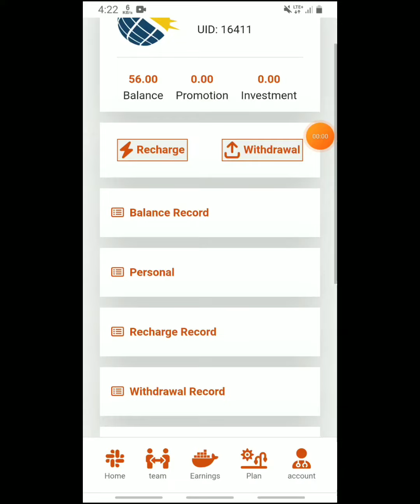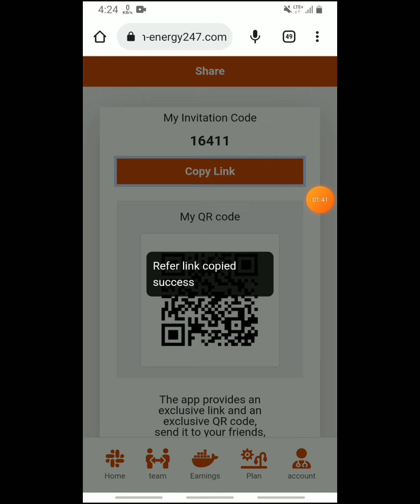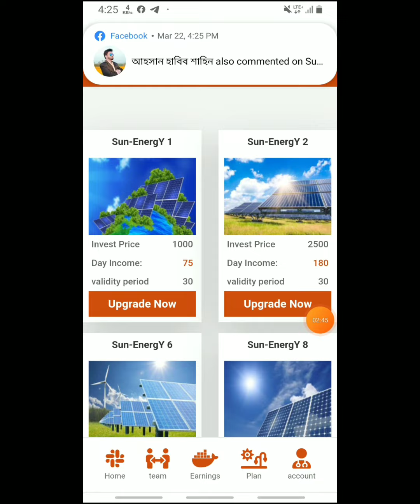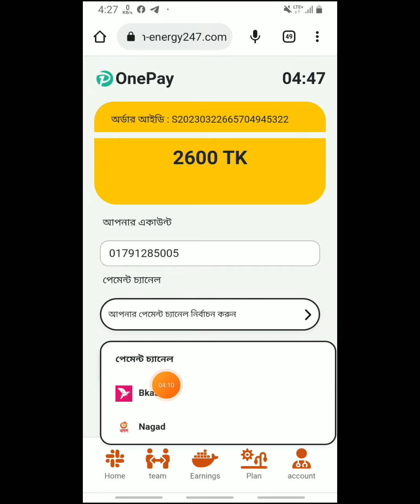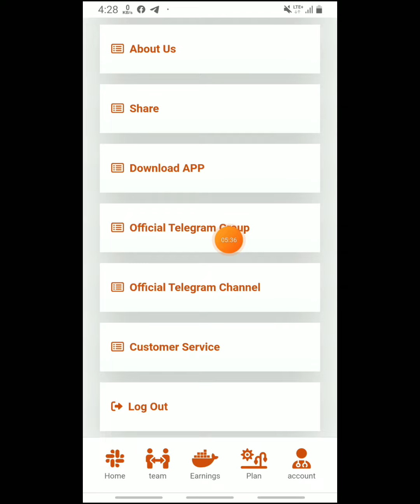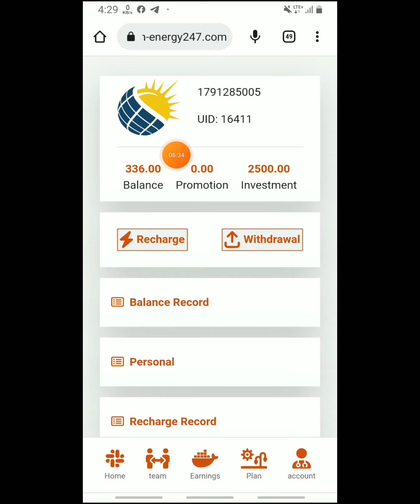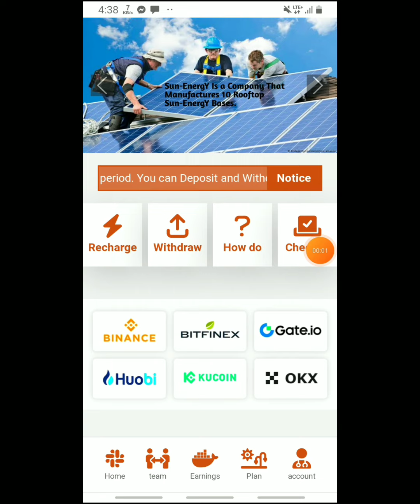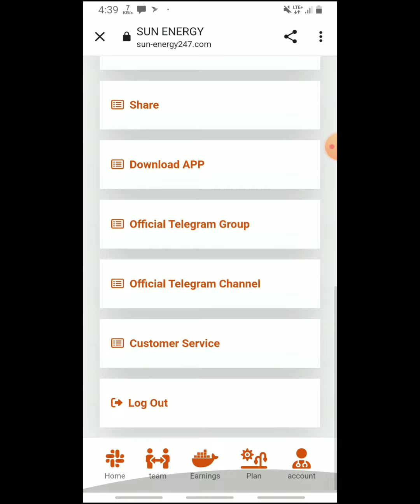Sun Energy New Investment Website Bd Live deposit and withdraw | online income site | earnings site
সাইটটি পুরাতন হয়েছে এখন নতুন করে কাজ শুরু না করাই ভালো তাই লিংক মুছে ফেললাম 📌

দেশি সাইটের আর ভরসা পায়না তাই আমি কিছুদিন ধরে বিদেশি সাইটে কাজ করতাছি ভালোই ইনকাম হচ্ছে আপনার চাইলে আমাকে টেলিগ্ৰামে মেসেজ দিয়ে আমার সাথে বিদেশি সাইটে কাজ করতে পারেন অবশ্যই trust wallet বা binance থাকতে হবে 📌

inquiry keyword:
sun energy site, sun energy site payment proof, sun energy site real or fek, online income site in Bangladesh, online income bangla, online income bd, taka income tips, online jobs, online earning site, new Investment Website, new earnings platform, invest kore income, taka income